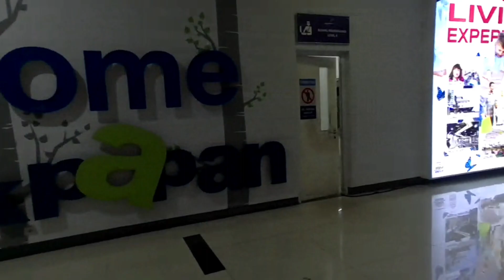Jelajah Sungai Dari Samarinda Menuju Melak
Halo Sobat,
Kali ini mari ikuti perjalanan dinas saya dari Jakarta menuju Melak Kabupaten Kutai Barat Provinsi Kalimantan Timur. Perjalanan ini melintasi beberapa Kota dan moda transportasi mulai dari Jakarta menuju Balikpapan menggunakan pesawat terbang, dari Balikpapan ke Samarinda menggunakan moda transportasi darat melalui jalan tol, dan dari Kota Samarinda menuju Melak Kutai Barat menggunakan moda transportasi speedboat menyusuri sungai Mahakam yang Indah. Bagaimana keseruannya, mari saksikan sampai akhir video ya.